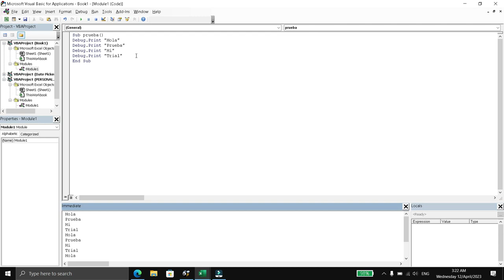How to clear all the breakpoints in VBA